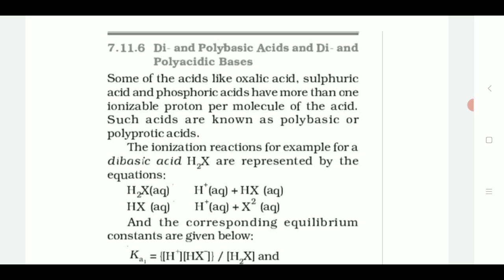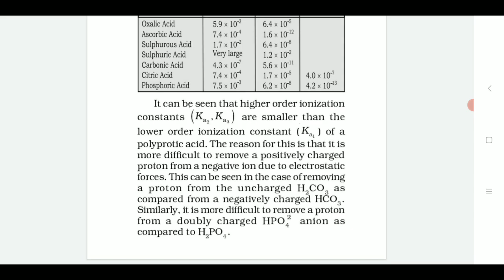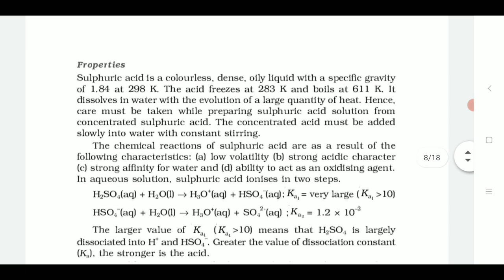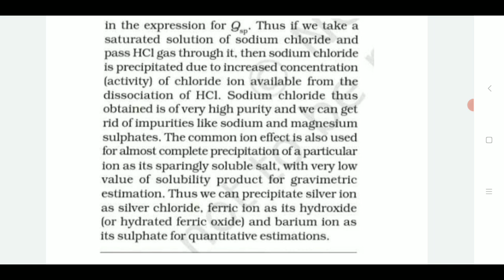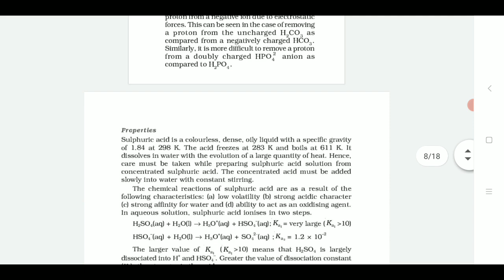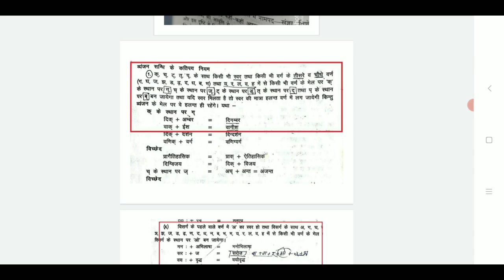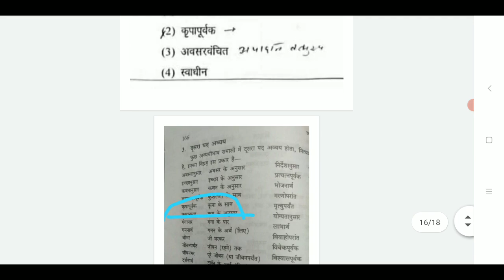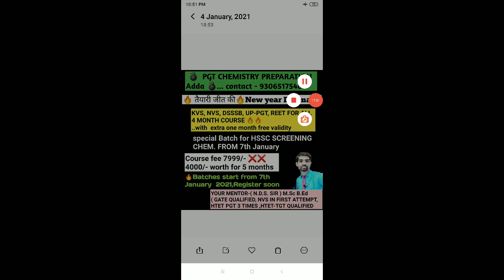HTET PGT CHEMISTRY OBJECTION with full proof 🔥5-6 MARKS लेने का सुनहरा मौका🔥watch till end